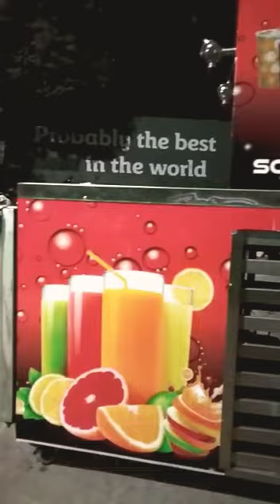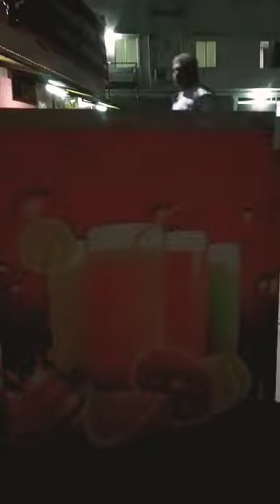Soda machine by kvr industries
Video from kovurigopal